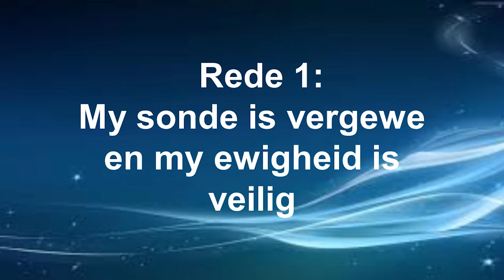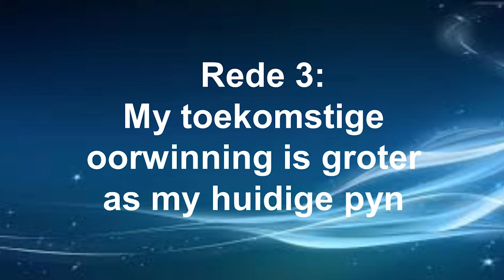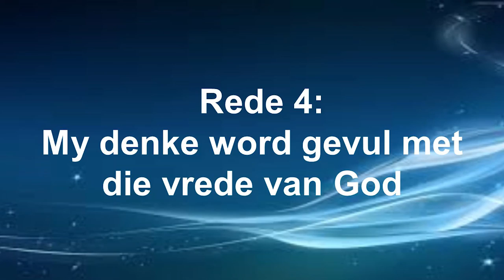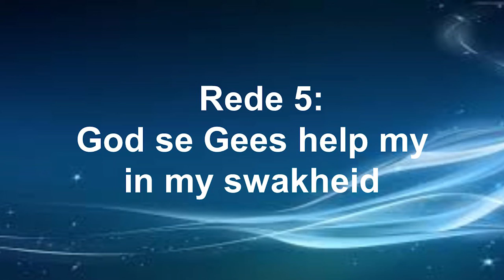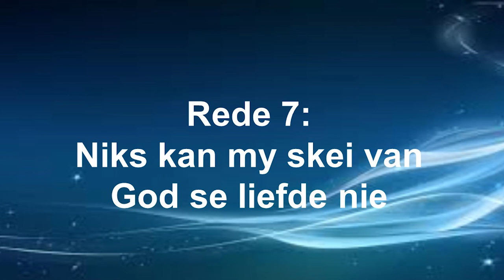Ligdraers in 'n negatiewe wereld: Optimisme